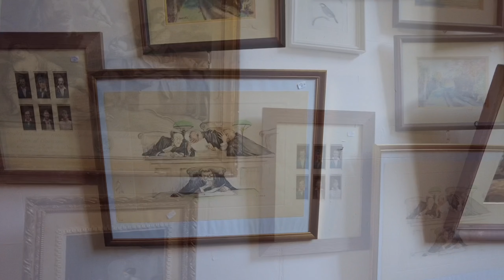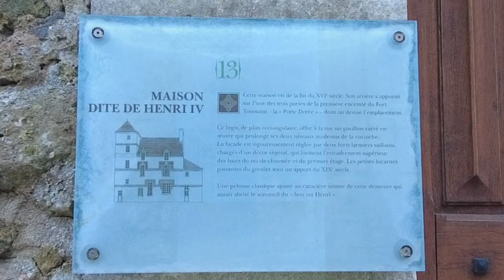フランス🇫🇷ブロカントショップ | サルグミンヌ花リム | 大好きな看板犬のシモンヌ | 田舎の小さな街散歩🌿#79【フランス🇫🇷蚤の市/ブロカントに行こう49】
パリのアパルトマンとノルマンディーのポツンと一軒家で
夫と二人暮らしをしています🇫🇷

00:00 オープニング
00:57 ブロカントショップ散策
08:53 スーパーのチョコレート売り場
09:09 田舎の小さな街のお散歩
16:19 お家に帰りましょう
17:14 購入品のご紹介
18:18 秋深まる田舎のお庭とエンディング

今回は秋深まるノルマンディーの田舎、
いつものブロカントでサルグミンヌ花リムの可愛いお皿に出会いました。
大好きな看板犬のシモンヌとも遊び倒してきました。
そんなブロカントの様子と、田舎の小さな街歩きの様子をお届けいたします。
週末、フランスの田舎町でのんびりとお過ごしいただいている
気持ちになっていただけると嬉しいです。

※動画の中で窯や年代に触れておりますが、
　素人がネットや本で調べた情報ですので間違っているかもしれません。
　その際はご遠慮なくご指摘いただければと思います。

これからもパリ歩きやフランスの田舎の様子
ブロカントや蚤の市の様子を公開していけたらと思っておりますので

🌟友人の営むブロカントネットショップ🌟
とにかく可愛い商品がたくさんありますので
（日本語対応OKです）

🌟 私のInstagramです🌟
路地や建物、風景の写真が多めの投稿になっています。
ストーリーズには日常の様子などを🍀

週末のおともに、ぜひごゆっくりとご覧いただけると嬉しいです。